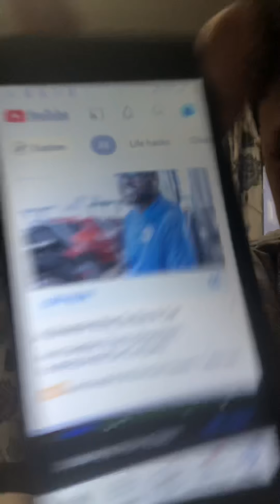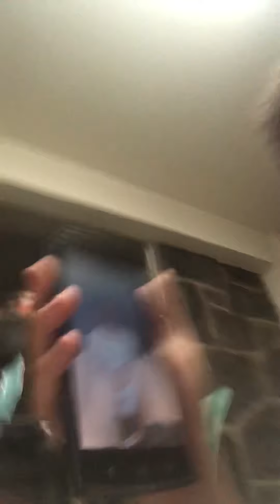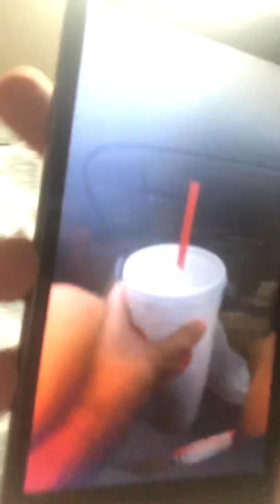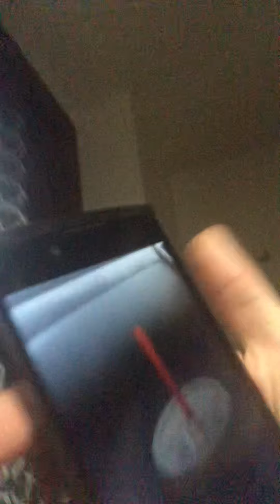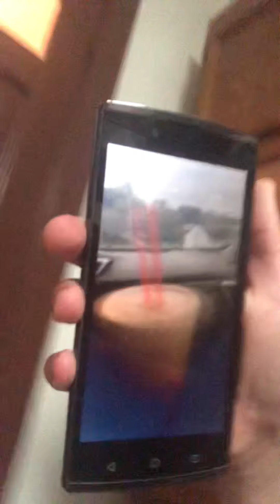Shoutout to ✨Kakeuguri_Queen✨